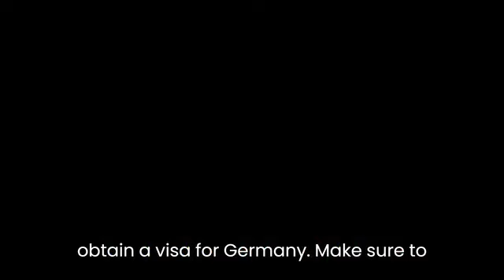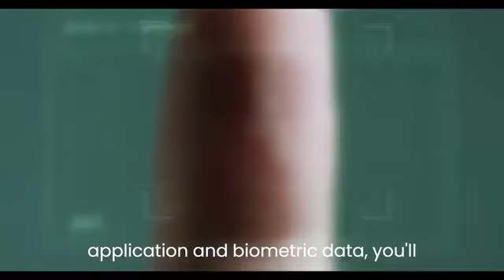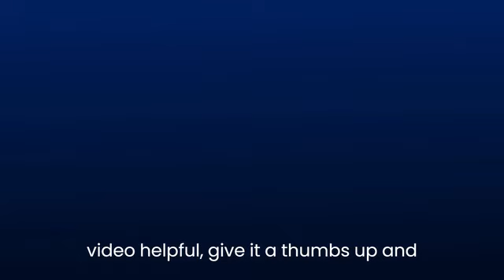How to Apply for German Visa